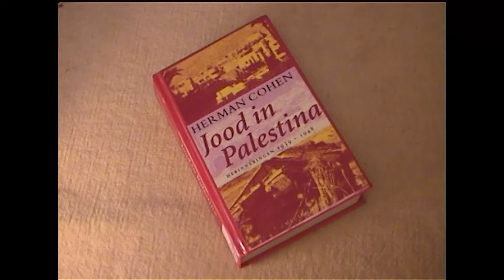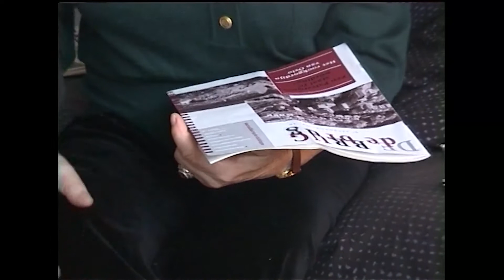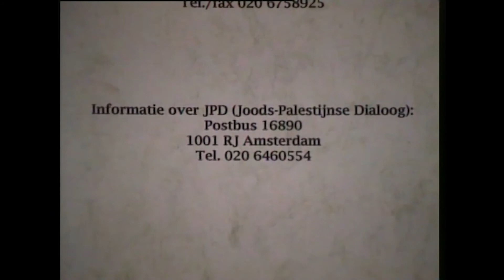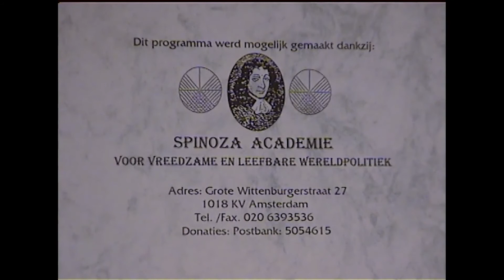Joods-Palestijnse dialoog in 1998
Naar aanleiding van 50 jaar Israël vonden in Nederland discussies plaats mede geïnitieerd door de stichting Joods-Palestijnse dialoog. Vreedzame Wereld TV was erbij.